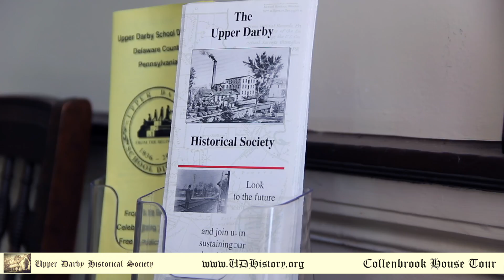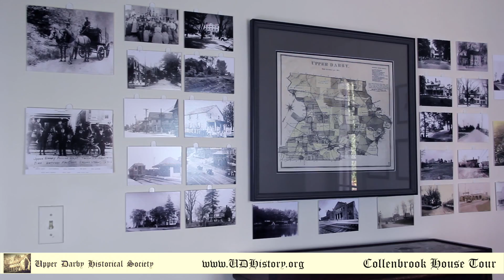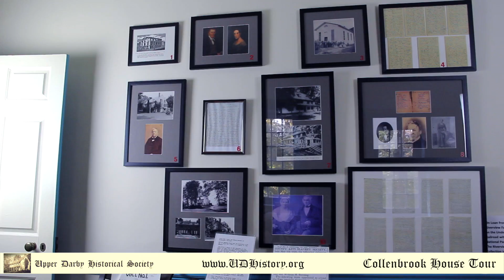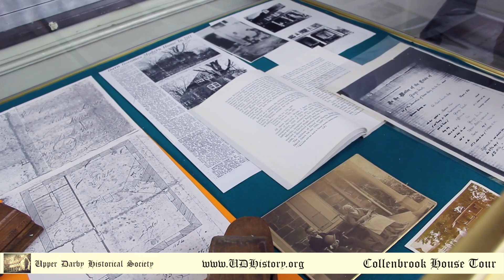Upper Darby Historical Society - Collenbrook House Tour (1080p HD)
The Upper Darby Historical Society was founded in 1984, for the purpose of preserving historic sites, documents, monuments, and artifacts in Upper Darby Township. Presently, the society, working with the Township Council and the Upper Darby Historical Commission, is committed to the preservation and restoration of the Collen Brook Farm. The mansion opened in June of 1997. The society is developing a house museum and educational research facility known as the "Smith-Lewis Center for Local History."

Web: UDHistory.org

Location:
Collenbrook Farm
Marvine Ave & Mansion Rd

Directed & Produced by:
Joe Paciotti